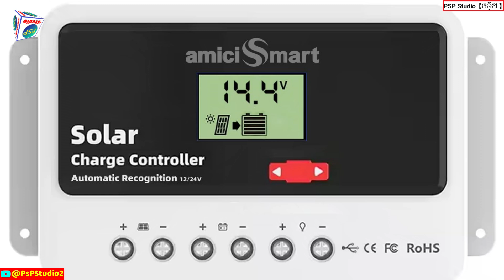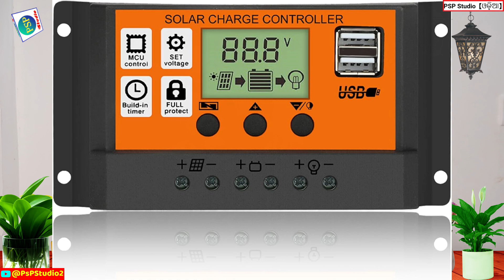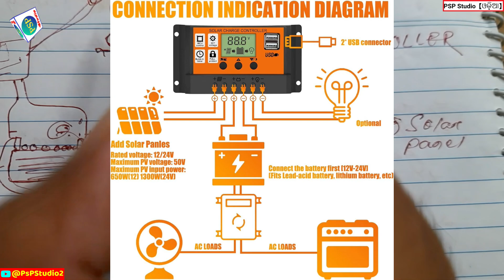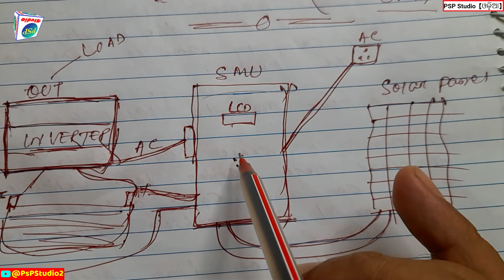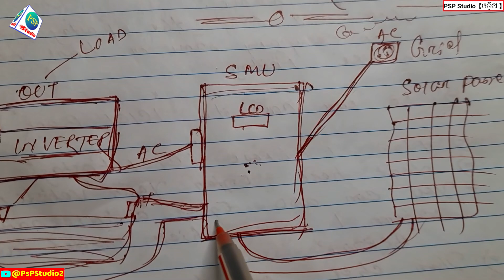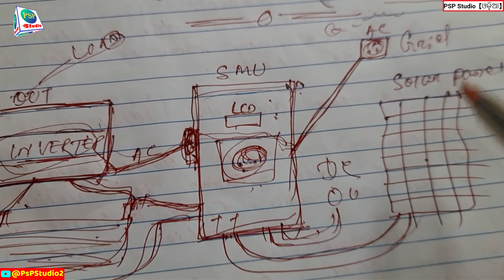କେବଳ ₹400 ରେ ସାଧାରଣ ଇନଭର୍ଟରକୁ ସୋଲାର ଇନଭର୍ଟରରେ ପରିବର୍ତ୍ତନ କରନ୍ତୁ | Normal Inverter to Solar Inverter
କେବଳ ₹400 ରେ ସାଧାରଣ ଇନଭର୍ଟରକୁ ସୋଲାର ଇନଭର୍ଟରରେ ପରିବର୍ତ୍ତନ କରନ୍ତୁ | କେବଳ ୪୦୦ ଟଙ୍କାରେ ସାଧାରଣ ଇନଭର୍ଟରକୁ ସୋଲାର ଇନଭର୍ଟରରେ ପରିବର୍ତ୍ତନ କରନ୍ତୁ | सामान्य इन्वर्टर को सोलर इन्वर्टर में बदलें केवल ₹400 में |

PLAY SPEED 1.5X

In this video you will learn Convert Normal Inverter to Solar Inverter Only for ₹400 | Which one to use SCC or SMU in Odia in Odia. All information in this channel is in Odia language, Proud to be an Odia. Thank you Namaskar.

My Equipment’s:
1- My Mic Boya BYMa
2- My Second Mic
3- My Green BackDrop
4- My Tripod for Mobile
5- My Main Tripod for Camera

People Also Search For:

normal inverter to solar inverter
normal inverter to solar inverter conversion kit
normal inverter to solar inverter converter
non inverter to inverter
non inverter to inverter ac
normal ac convert to inverter
how do i know if my inverter is bad
difference between solar inverter and normal inverter in hindi
normal inverter to solar
normal inverter convert to solar
normal inverter to solar inverter in Odia
solar charge controller
solar charge controller 12v
solar charge controller price
solar charge controller 30 amp
solar charge controller mppt
solar charge controller 20 amp
solar charge controller 12v 10a
solar charge controller 50 amp
solar charge controller luminous
solar charge controller 48 volt
solar management unit
solar management unit price
solar management unit working
solar management system
solar system project management
solar management team
microtek solar management unit
smu solar management unit
mppt solar management unit
best solar management unit